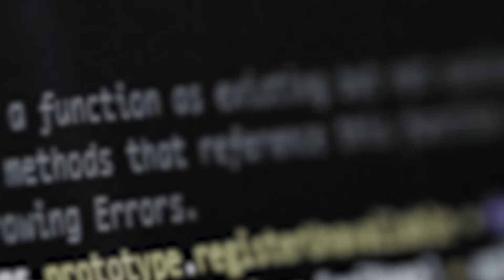AI Think Tank: How Do We Control Tech That’s Smarter Than Us?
How Do We Control Tech That’s Smarter Than Us?

AI is advancing at breakneck speed—often outpacing governments, regulators and in some cases, even its own creators. As machines become more capable, who sets the rules?

In this episode of Think Tank, we discuss the future of AI governance and regulation.

Let us know your thoughts on this much debated topic.